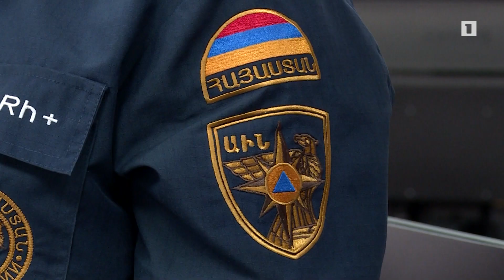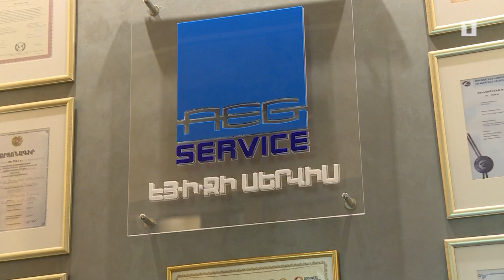Շենքում պայթյունի իր վարկածն է ներկայացրել գազի ներտնային սպասարկում իրականացնող ընկերությունը